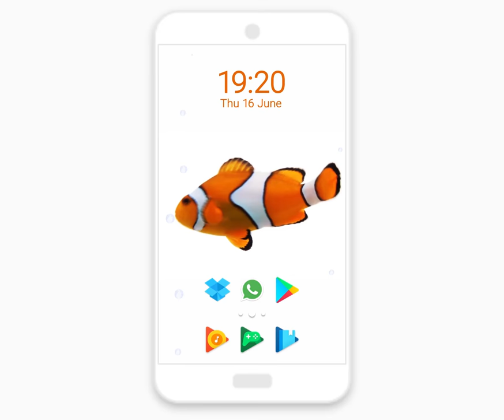Clown Fish Live Wallpaper